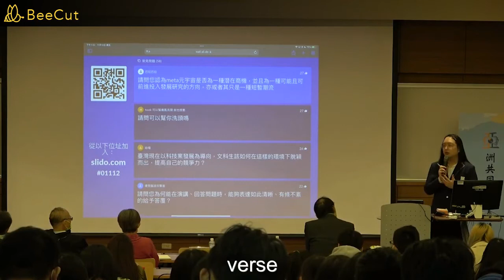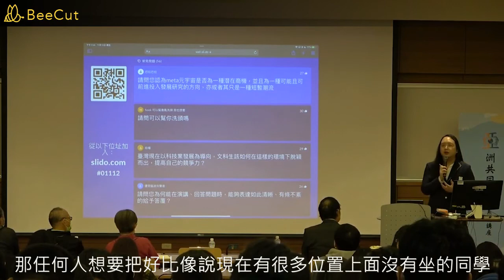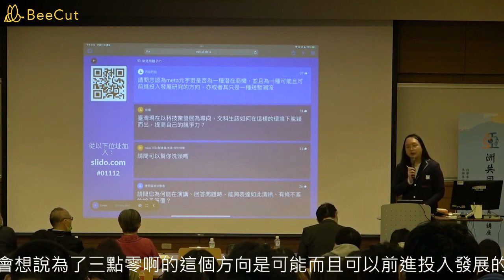[唐鳳演講]請問您認為meta元宇宙杲否為一種潛在商機，並且為一種可能且可前進投入發展研究的方向，亦或者其只足一種短暫潮流 字幕測試版 #2021-11-12 中央大學亞洲共同體與東亞文化交流講座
請問您認為meta元宇宙杲否為一種潛在商機，並且為一種可能且可前進投入發展研究的方向，亦或者其只足一種短暫潮流
虛實整合
共享實境
多元宇宙

#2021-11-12 中央大學亞洲共同體與東亞文化交流講座

你們認為meta
源于這個是不是一種潛在的商機
并且是一種可能
而且給前景投入發展研究的方向
或者它只是一種短暫潮流啊
這是一種陶瓷而已呢
呃
當然對對我來講
其實虛實整合這件事情嗯
就就是我們已經處理很久了嘛
那呃其實從二零一六年
在上個月的那一年
我們就已經做了很多就是所謂共享事情啊的工作
那當時居然想未來還在法國的時候
我就跟在臺灣的一些公司招呃小學生跟中學生吧
呃就是在v
r
里面會談
那我就是把自己呃降到跟他們身高一樣高的這個情況的
用他們的角度去看世界
那他們就不用像在現實世界一樣想要仰望我這樣子的情況
因為這個我覺得就是一個共享事情
所以說我走入他們的事情的這樣子一種做法啊
那在當時呃
我也有在網絡上面教課
就是sherry
阿勒杰克
那當時應該是高雄吧
還有美術學院
那還有就是呃其他很多地方的朋友都有呃集思廣益說
那我們要拿這個技術怎么做
那他們就有去幫呃一些長輩
就是真的年紀很大的長輩
首先先想我自己當時吃飯的那樣
先把自己三位建模
那建模之后
那他們就到網絡里面
就是用聶云的科技
就是把他們直接掃掃描之后
哎
回到他們年輕的時候
差不多應該是長這個樣子
那就變成他們的app
叉
那他們進入之后
不是只是好像自己在那邊啊去成為了自己以前的借口啊什么
而是可以擔任
然后來自這個角色呢對大家都可以走入他們的記憶當中
那這個當然不是
只是說啊還要預防老化
增進社會參與等等
我覺得這個才是一個leading
history
嘛
就是一個呃實際上大家都可以踏入某個時期的歷史的這種做法
但我覺得這也是一個很好的共享時間
是他
勞力的過去的某一段的時間
那現在我們通過烏龍的方式去跟大家分享
所以你說sherry
alex
是不是一個呃可能可以前進投入發展研究的方向
當然是我已經研究了很多年了
那但是現在就是這個詞叫做meta
verse
啊
我對meta
verse
這個詞沒有什么呃負面的想法
因為我也是看snow
crash
長大啊
就是本來的那個出現這個詞的那本小說潰血
我覺得其實真的描寫的很好
但是我我現在比較呃就是concerned
就是說提出這個詞的到底是誰啊
但我們都知道提出這個詞的是呃meta
的這個呃領導者嘛
這個祖克伯
那但是大家都很擔心說
那就變成這個祖特祖克伯宇宙啊
就是簡稱跟標簡稱
所以我的意思是說呃
我們在這個過程里面呃
我們會擔心說
像現在你有facebook
賬號
對
沒有facebook
賬號
那好像就變成了呃二元語句或者是一些
我感覺里面跟我感覺外面變成兩套完全不同的世界
就是像是我自己很小的時候
那時候用微軟i
e
瀏覽器的跟呃不是用微軟i
e
瀏覽器的
在我十幾歲的時候看到是兩個完全不同的網接網絡
那像這樣子就是把人二人分成
就是哎這個是我們國度里面的跟沒有我們賬號的的這種呃空間的安排
的設定權確實是讓大家比較擔心的
那當然國外有很多人在說啊
就是這個現在會喊出meta
的這個概念
一部分也是因為他本來的二維的元素的那個我感覺呃目前的就是負面
的銷量相當高
在國際上面相當的就是比較不受信任
因為大家就突然發現說
哎
這個真的他要讓杜的太多了
在以前呃我寫給你一篇文章
用email
傳或者是放在我們用list
讀書會的這個呃郵件論壇里面
那我送出去之后
那其實直接到大家的收件箱里面
而且呃就算是沒有設備當中
你手上還有一份
那但是現在這里貼到臉書上面
臉書檔起來
這個大家什么都沒有的這個情況
所以就是有一種很想讓他他有什么專賣權呢的情況
所以在呃國際上面
就是現在當然大家都在想說
哎
怎么樣子去解決這個網品競爭專賣券的情況
那這個時候他當然就很出眾啊
我們現在不叫不叫s
b
了
我們叫meta
那一定程度上面也是一個diversion
所以我的具體的建議大概就是呃我們還是要多元宇宙的
不能只是有賬號跟沒有賬號的二元宇宙而已
而是每一個人就像剛剛講到的
就是我想要把自己的身高啊變成跟小學生一樣高的時候
我應該可以自己做這樣子的安排
那任何人想要把好比像說現在有很多位置上面沒有坐的同學
如果我們如果想要把直播的其他的人
也都就是大家戴個眼鏡
就像陰陽眼這樣子
所有空的位置都冒出人來
那我們應該要可以自己做這樣子的安排
我們不需要去呃就是收到任何特定的呃就是平臺的lock
in
就是不是說我們去配合人家的邏輯
而是應該有非常多的去做這種共享現實的啊
好像賺賺快樂高這樣子的東西
那我們每個人就按照我們實際需要的方式去爬
拼起來
就可以進入呃我們所定義的
尤其像那個人分享的那種共享現實那那樣子
我覺得才是跟y
y
的一樣
會想說為了三點零啊的這個方向是可能而且可以前進投入發展的
那如果不是這樣子
而是就是呃被就是權力更加集中化的話
那我覺得可能是沒有辦法長久的